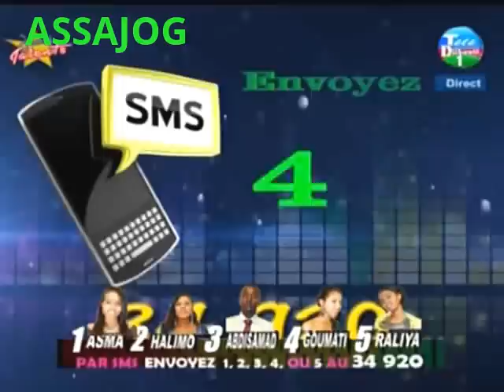Djibouti: Jeunes Talents2 la deuxieme finale part1 16/10/2014